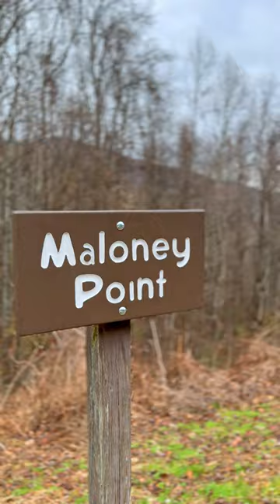What It's Like Having NO Responsibilities | DataTheDog